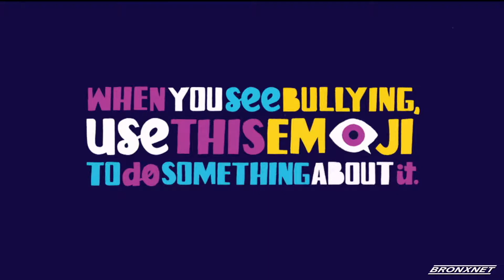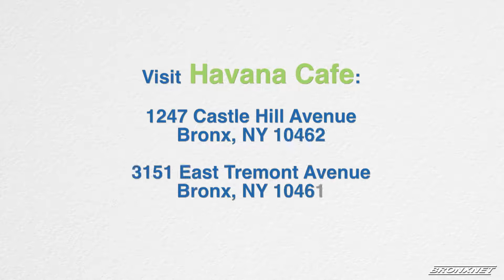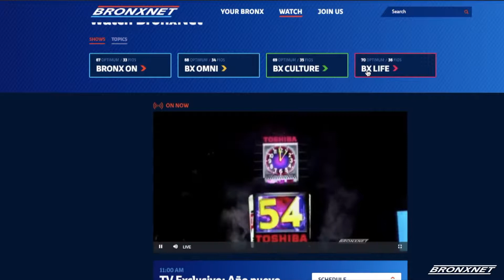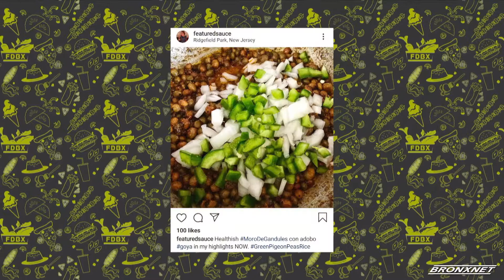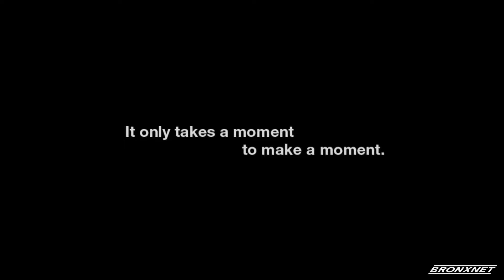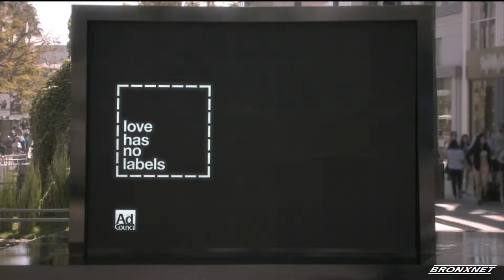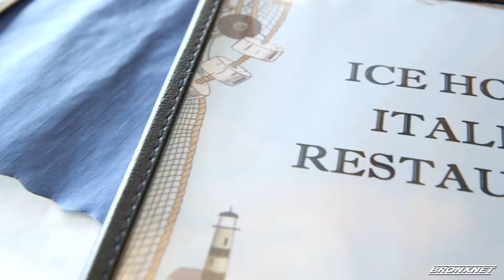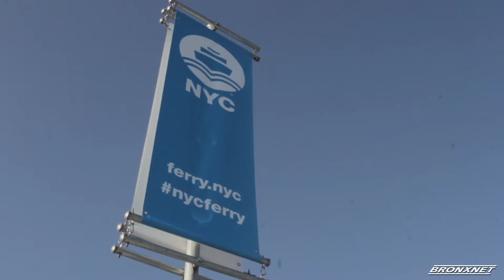Foodie Down Bronx | October 3, 2019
Em aka The Hungry Dominican explores the Bronx Food Scene and highlights local restaurateurs, chefs and today's hottest influencers on Foodie Down Bronx. On this edition of FDBX, Em is joined by local food bloggers, @featuredsauce and @gothamfoodie.